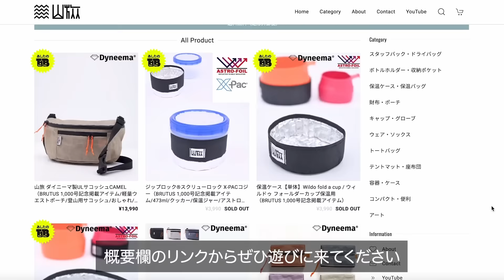【第１弾】テント泊・停滞時に活用するアイテム：吉野時男さんのテント泊登山装備の中身を見せてもらおう！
今回は、山とスキーの専門店「YOSHIKI & P2」から吉野時男さんをゲストに
夏山テント泊登山装備の中身を紹介していただきました。

第１弾となるこの動画では「テント泊・停滞時に活用するアイテム」にフォーカスしてお届けします。
第２弾では、「行動中に使っているアイテム」
第３弾では、「ザック＆食料計画」
を中心にアイテムを紹介するのでお楽しみに！

『DAC J-Stake ペグ Sサイズ 10本セット』

『ファイントラック　ツエルト』

『エスケープヴィヴィ』

『ファイントラック　ポリゴンULパンツ』

『アークテリクス　プロトンパンツ』（ウィメンズ）

◆関連動画

◆目次
0:00　  イントロ
0:41　  はじめに
5:17　  ツエルト
9:43 　 テント
13:29    就寝時のスタイル
17:03　就寝時に着用するもの
24:51　まとめ

🛎「かゆいところに手が届く」登山アイテム【山旅】

⭐️売れ筋アイテム
ULサコッシュ

ウィルドゥ フォールダーカップ保温ケース

⭐️エマージェンシーアイテム
ファーストエイドキットポーチ

⭐️テント泊におすすめアイテム
ULテーブル

ダイニーマ製ガイライン＆ロックシステム